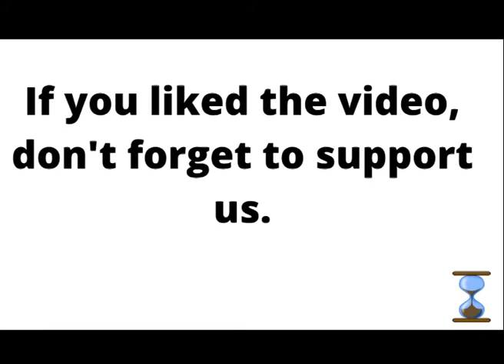time lapse of apple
This video explains the stages of apple decomposition from 1 to 30 days.
A channel that contains experiments to analyze all things, whether they are foods, drinks, clothes, or other things. Today we show you the stages of hot dog transformation in 30 days. And this video helps us understand the science of things decomposition.